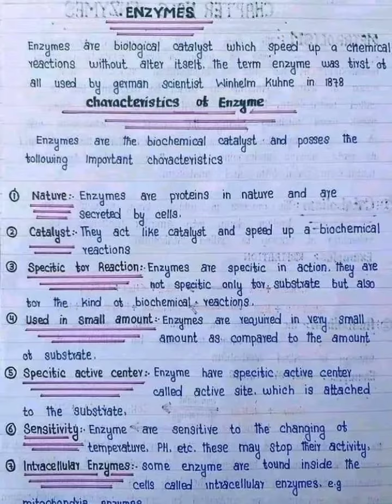Enzymes complete chapter with details @medicallabsciences7817 no views 😴😭😳